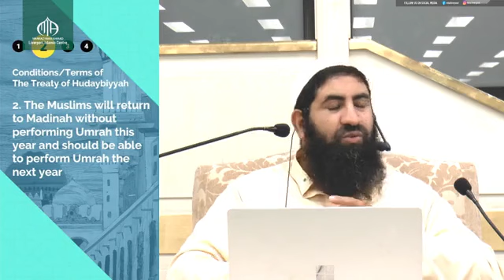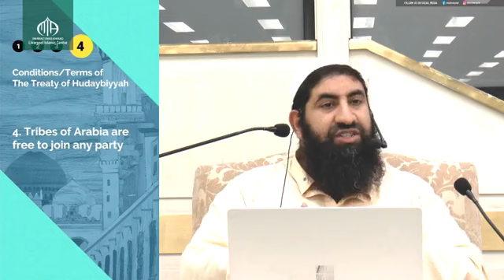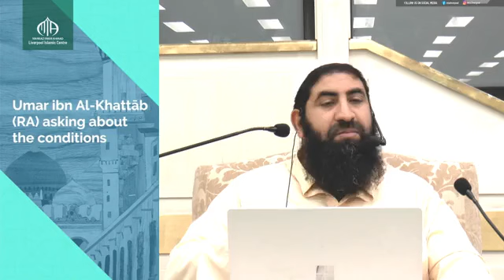Tafseer of Surah al-Fath | Sheikh Abu Obaidah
Join us as we learn the meaning of Surat Al-Fath and explore the incidents that occurred during this critical time with Prophet Muhammed PBUH and his companions and what was the conclusion.

We will be covering the following topics:
- Hudaybia treaty
- Description of the companions, their actions and their reward
- Expose the Hypocrites
- The true vision of Prophet Muhammed PBUH
- The Conquest of Makkah
And more!